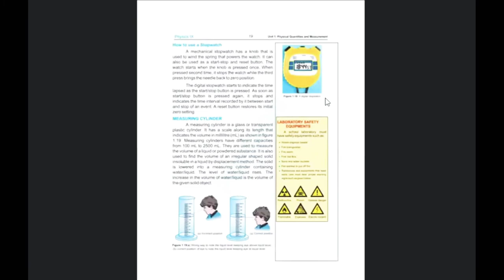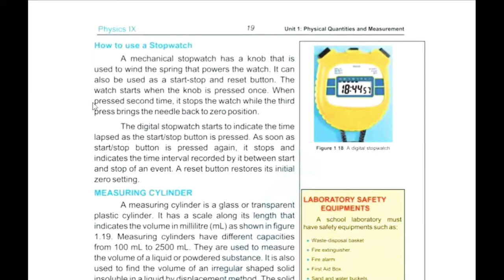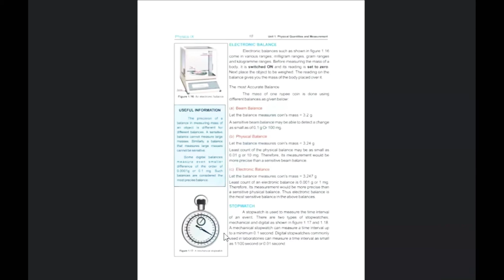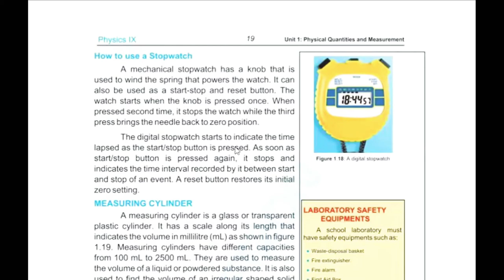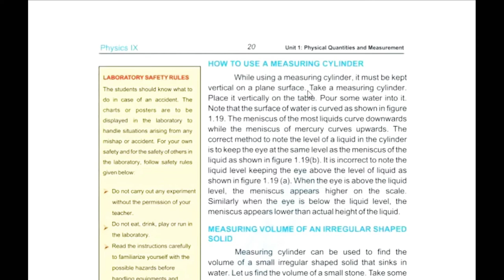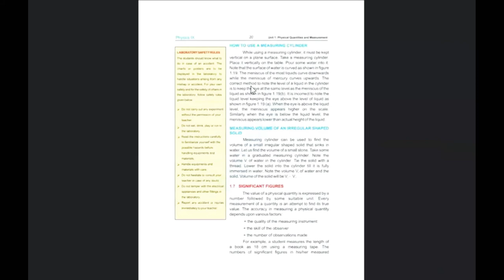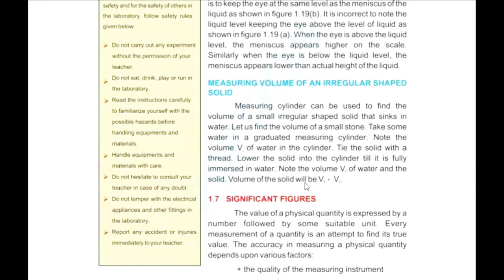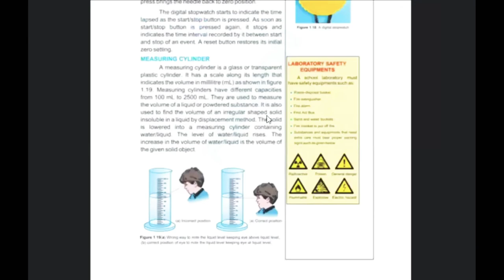stop watch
how to use stop watch page number 18-19